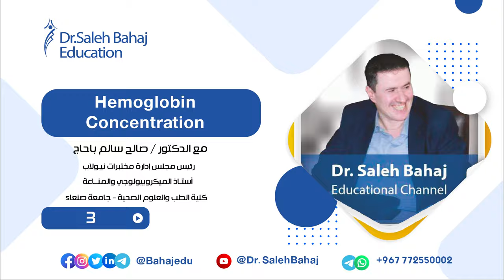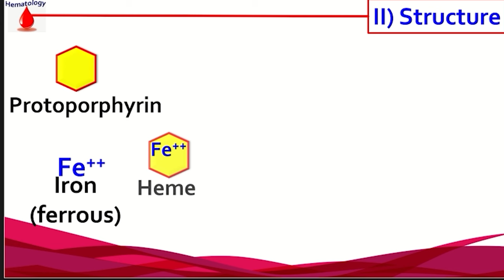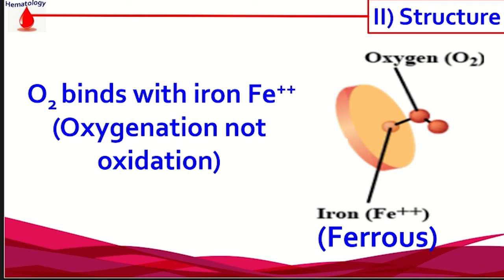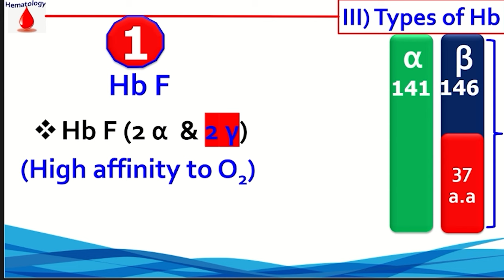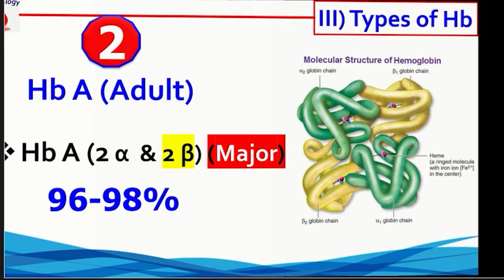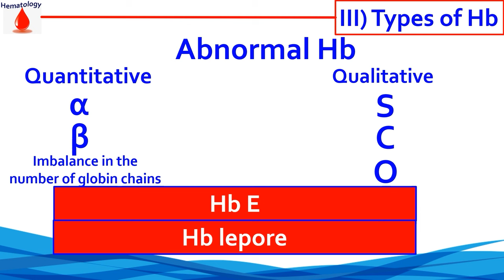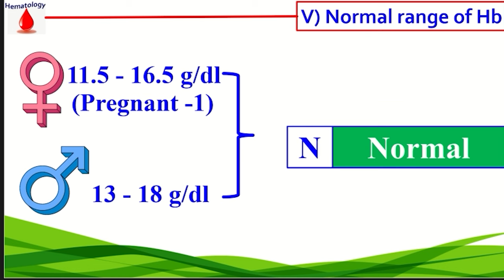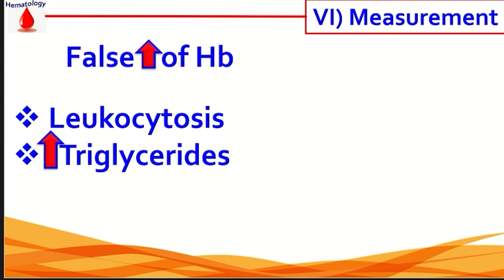3- Hemoglobin Concentration